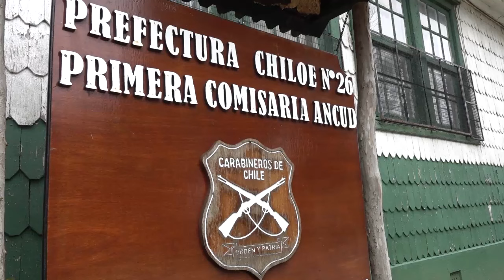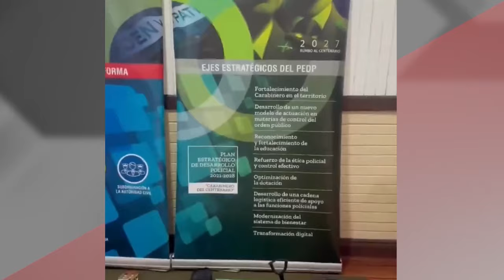Detenido adolescente que intentaba vender especies de robo que afecto a escuela rural de Ancud.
Un adolescente fue detenido por efectivos de la sección de investigaciones policiales dependiente de Carabineros de Ancud.